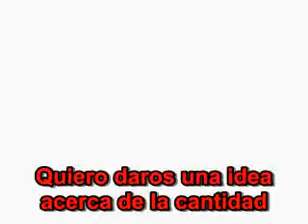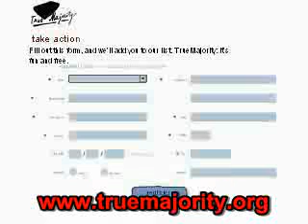USA nuclear stockpile - Arsenal nuclear USA (Spanish Sub)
Ben's demonstration on how crazy our nuclear stockpile has become
- Demostración de hasta que punto el arsenal de armas nucleares de los Estados Unidos es una locura.